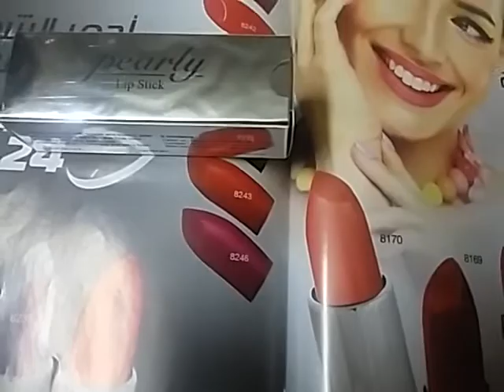روج بيرلي من شركة My Way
ماي واي السعوديه مصر الامغرب الازدن